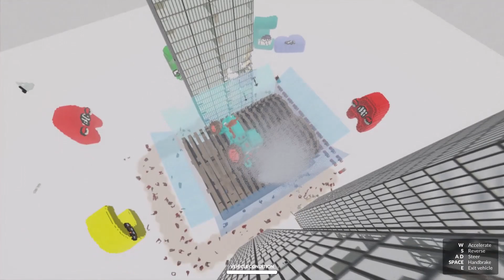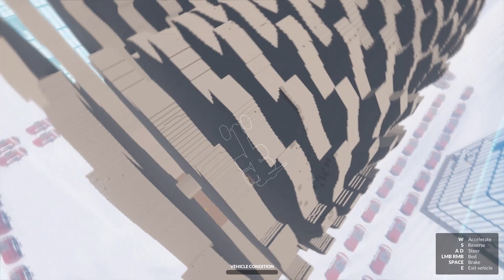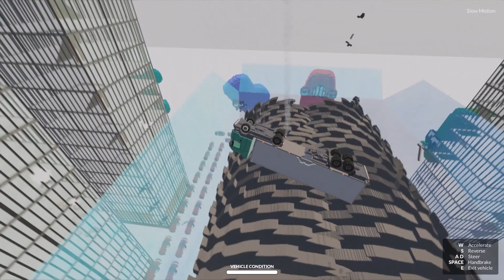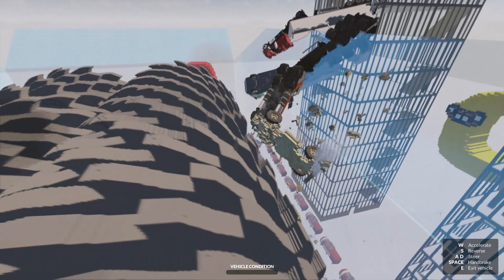MEGA SHREDDER vs Alphabet Lore | Teardown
That's fire🔥🔥🔥
You need to check it asap!

I might use this technique more in the future to bring life to the models!
It was very fun to watch cars getting punched hard and thrown into walls or other cars at super high speeds for max destruction! I hope you enjoy this :)